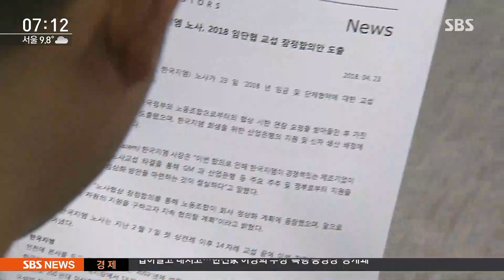'벼랑 끝 회생' 한국 GM, 법정관리 피했지만…과제 산적 / SBS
한국GM은 노사가 어제(23일)까지 합의를 하지 않으면 법정관리로 갈 상황이었는데, 시한 직전에 가까스로 합의를 했습니다. 하지만 정상화까진 아직 갈 길이 멀다는 평가입니다.